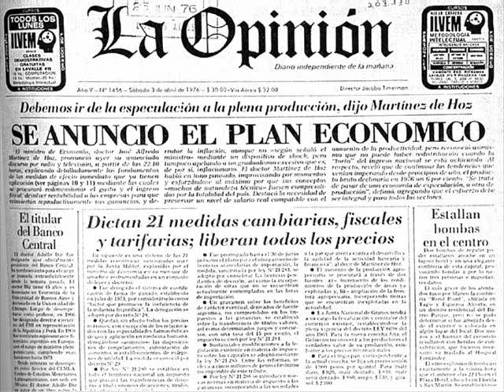Argentina 1976-1983 [Gotan Project]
Con este video busqué retratar -a grandes rasgos- lo que fue la etapa más oscura de la historia argentina.
Descripción:
Discurso radial asunción del dictador Videla 24 de marzo de 1976. Ministro de Economía, Martínez de Hoz. Videla con Jimmy Carter. Madres de Plaza de Mayo. El papel de la iglesia apoyando al plan genocida de los militares. El mundial del 78 y el apoyo de una parte de la población a lo que estaba ocurriendo. Videla ante una pregunta incómoda en Caracas debe reconocer que hay desaparecidos por motivos políticos. El plan económico de Martínez de Hoz comienza a generar pobres en masa con un sistema de especulación financiera que dispara la inflación. Se va Videla y viene Viola, pero no puede control la situación y toma el poder Galtieri que busca tapar la ola de protestas sociales invadiendo las Malvinas y declarando la guerra a Gran Bretaña. Argentina pierde la guerra. La policía reprime a quienes fueron a exigir el fin de la dictadura. Ante los problemas que no saben manejar, los militares abren el camino para elecciones democráticas. Gana la presidencia Raúl Alfonsín. El escritor Ernesto Sábato le entrega el documento final sobre la desaparición de personas.

Description.
Dictator Videla' s radial asumption speech, march 24, 1976. Economy Minister, Martínez de Hoz, plan explanation. Videla with U.S. president, Jimmy Carter. Mother's of the Plaza de Mayo pity for help. Church's support to military genocide plan. Fifa's futbol soccer world cup 1978. Videla has a hard question in Caracas, Venezuela, and recognizes that there are disappeared people for political reasons. Economya plan starts to fail, poberty grows while the peso overvaluates. Dictador Videla leaves the government to general Viola, but he can't control the situation and Galtieri takes it. He wants to cover social issues and disturbes invading Malvinas and declaring war to Great Britain. Argentina loses the war. The police uses violence against people who wants military to leave government. In front of the situation, the military opens the way to democratic elections. Raúl Alfonsín wins against the Peronist party. The writer Ernesto Sábato gives Alfonsín the final document about the dissapearance of people for political reasons during dictadorship.

Material de video: Archivo General de la Nación.